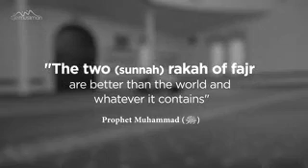Richest people in the world